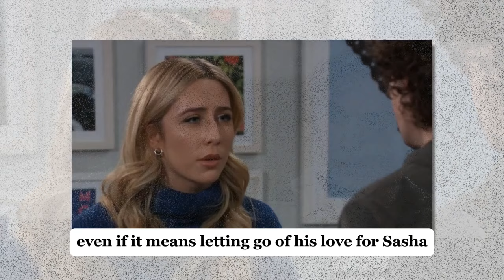Cody flees PC after learning Sasha is hiscousin, despite her pregnancy | GH Spoilers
Cody flees PC after learning Sasha is hiscousin, despite her pregnancy